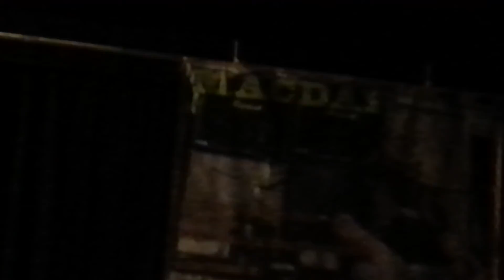MACDAY "MACO DRUMS ORGASM"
MACDAY STEFANO ANDREUTTI- MOMI ERMES GHIRARDINI- MAURIZIO PAGNUTTI- U.T. GHANDI plays "MACO DRUMS ORGASM"
In ricordo di Claudio
Auditorium alla fratta di San Daniele del F.